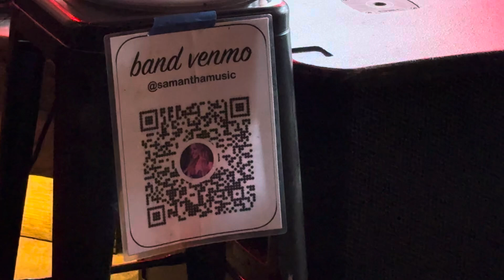Samantha Stroh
Stuck Like Glue